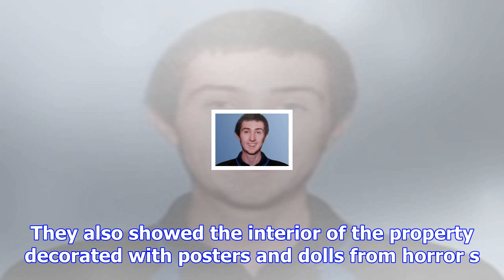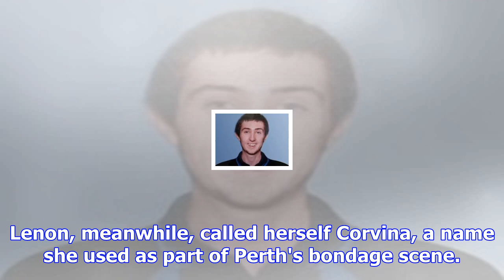British woman convicted of 'bucket list' murder of teenager in australia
A British woman found guilty of garotting and stabbing a teenager to death was obsessed with murder ...